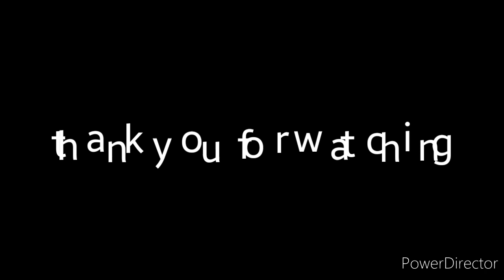HOW TO DRAW A STROKE PAINTING?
எளிமையாக வரையலாம்.